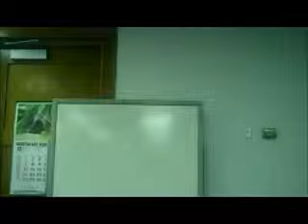Rick Turner Comedian & Hypnotist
Rick Turner Comedy Clip